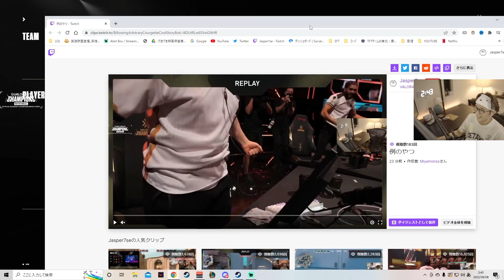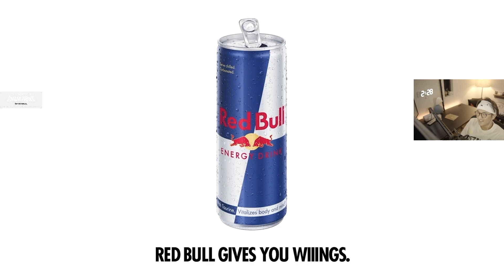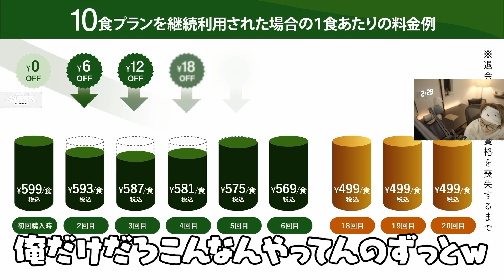PRXのパブリックビューイングで一人孤独に戦う男が心配なじゃすぱー【切り抜き】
9/7　全力応援day7

jasper7se
▼Twitter URL

CR.おじじ　(リテイルローのおじさん)
▼Twitter URL

LOUD Saadhak
▼Twitter URL